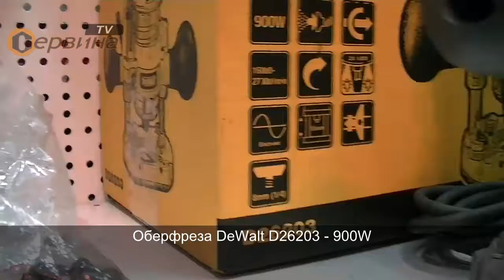Оберфреза DeWalt D26203 - 900W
- Висока стабилност, отличен дизайн, удобни дръжки и с възможност за безпрахова работа
- Мощен 900W мотор
- Електронното регулиране на скорост с обратна връзка дава възможност избраната скорост да се подържа под какъвто и да е товар при всички видове дървен материал, алуминии и пластмаса
- С пет регулируеми функции на дълбочината
- LED осветление
- Плавен старт
- Блокировка на шпиндела за бърза смяна на фрезерите с един ключ
- Здрав корпус и плоча, изработена от алуминий за висока точност
- Цанга: 8 мм
- Лост за бързо освобождаване позволява бързо и лесно рязане и регулиране на височината